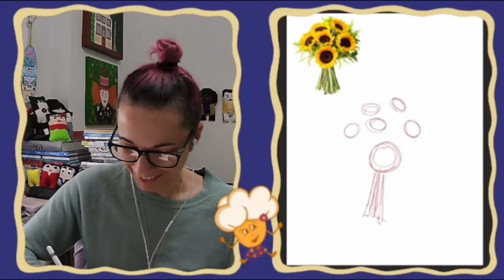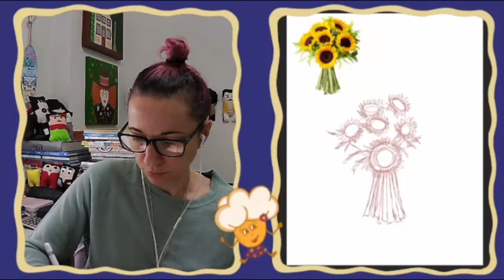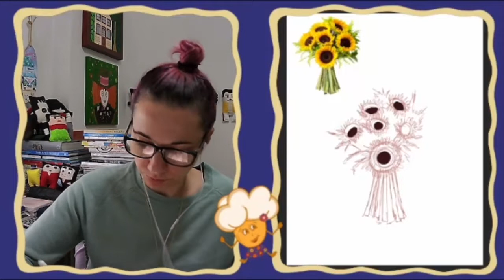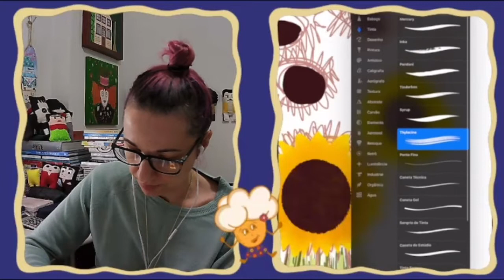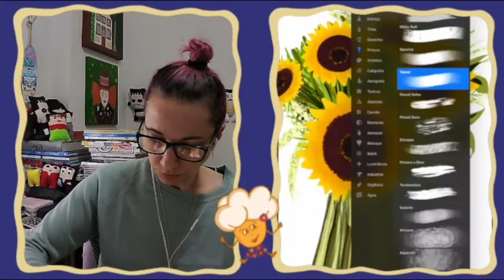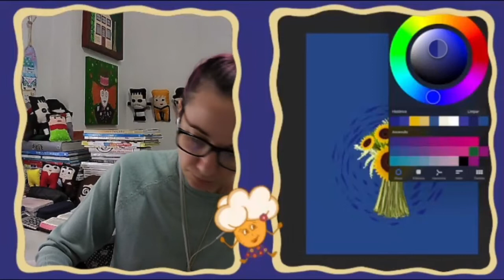Girassóis - Como fazer um girassol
Se você gosta desse conteúdo, você pode também acompanhar por esse